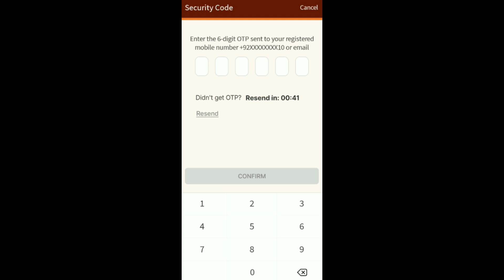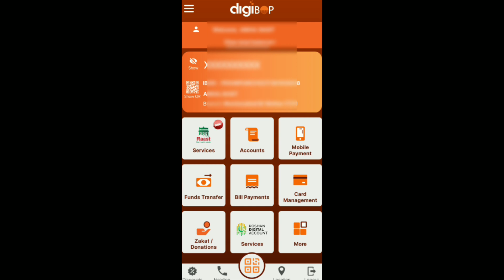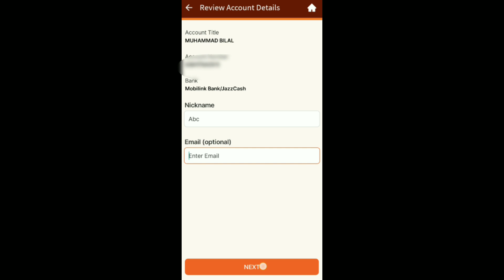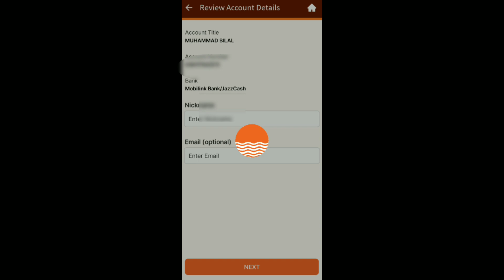How to add beneficiary and transfer money from bop app || bop app me beneficiary kaise add kren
Asalam O Alikum! My Name is Mahar Abdul Basit. AlhamdUllilah I am YouTuber, Freelancer and Technical Problem Solver.This Channel Will help you for your daily routine technical problems related to technology. Thanks In this short video, I will discuss the new BOP application whose Beta 1 version is launched by the Bank of Punjab and now you can download and install a new BOP application called Digibop. For Business Inquiries Contact: Digibop app interface |How to use new BOP app || new bop app interface | Digibop app keys use kren Tags: Mahar AB tech,Tech,Digibop,digibop mobile app login,digibop mobile app,digibop whatsapp banking,digibop mobile app registration,digibop mobile app download,digibop app download apk,digibop helplfine,how to use new bop application,how to use new Digibop app,how to install new dgbop application,digicop app not working,digibop app login,digibop app kesy istamal kren,Digibop app interface,How to use new BOP app,new bop app interface,Digibop app kesy use kren
How to use new digibop app 2023 | Digibop app kesy use kren |Digibop interface complete guide 160316

1) How to use new digibop app 2023 | Digibop app kesy use kren |Digibop interface complete guide 160316
3) how to reset password of digi BOP app 2023|| bop app password forget ||digibop reset password
4) how to reset BOP password 2023|| bop app password forget || invalid username or password problem fix
6) How to add beneficiary and transfer money from bop app || bop app me beneficiary kaise add kren
chat gpt vs bard ai

Open the DigiBop app on your smartphone and log in using your credentials.
On the home screen, tap on the "Transfer" option.
Next, select "Add New Payee/Beneficiary" and choose the type of account you wish to add (e.g., PNB account or non-PNB account).
Enter the beneficiary's account details, such as account number, name, and IFSC code.
Review the beneficiary details and tap on "Submit".
You will receive an OTP (one-time password) on your registered mobile number. Enter the OTP in the app to authenticate the beneficiary addition.
Once the beneficiary is added successfully, return to the "Transfer" option on the home screen.
Select the beneficiary you just added and enter the amount you wish to transfer.
Review the transaction details and tap on "Confirm" to complete the transfer.
Note: The exact steps may vary slightly based on the version of the DigiBop app you are using, but the overall process remains the same. Make sure to double-check the beneficiary details before initiating a transfer to avoid any errors or issues.